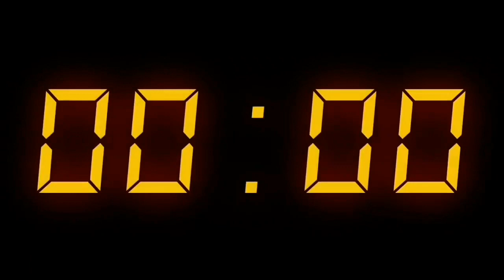23:01:2022 இன்றைய மருதமலர் உறவுகள் செய்திகள்